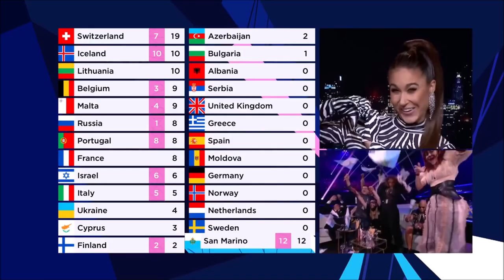ESC 2021 || All Points to San Marino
This is the overview of all points San Marino received in the grand final of the Eurovision Song Contest 2021 in Rotterdam.
Senhit & Flo Rida represented San Marino with "Adrenalina" and finished 22nd with 50 points (37 from the juries and 13 from the televote).

Detailed televoting scores for San Marino
07 | Georgia
03 | Azerbaijan, Italy